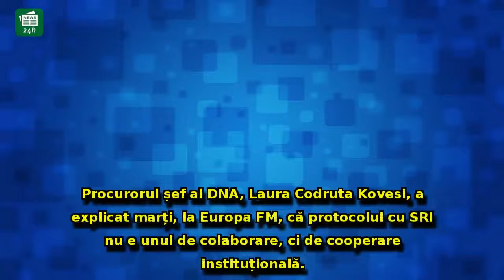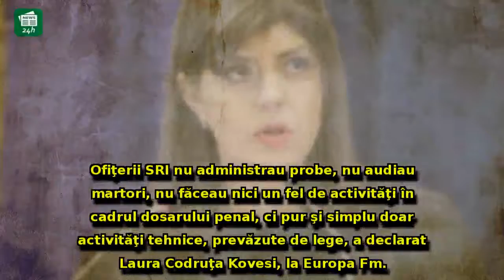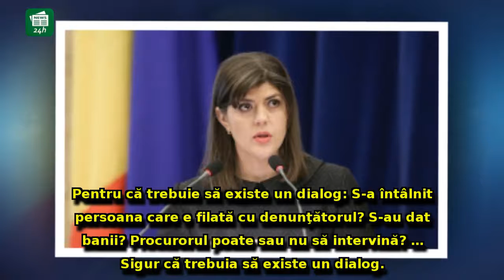Kovesi, detalii despre protocolul cu SRI: 'Nu existau echipe mixte. Ofițerii SRI nu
Kovesi, detalii despre protocolul cu SRI: 'Nu existau echipe mixte. Ofițerii SRI nu făceau activități în cadrul dosarului penal'